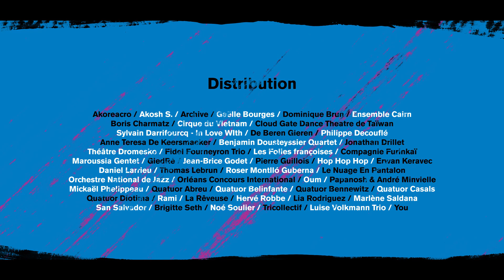Teaser saison 19/20 // la Scène nationale d'Orléans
Ce teaser de saison a été réalisé en juin 2019 par Martin Güth

La chanteuse Oum signe la musique de cette vidéo avec son titre "Daba". Vous pourrez la retrouver en concert au Théâtre d'Orléans, dimanche 10 novembre 2019 à 17h. De part ses origines, l’artiste porte en elle la chaleur du désert, le vent de la liberté, la beauté et la fragilité des reliefs. Avec sa voix sincère, sensible et puissante, elle incarne le renouveau de la scène musicale marocaine. Déjà quatre albums à son actif et le succès est toujours au rendez-vous. Elle offre une musique plurielle, à l’image de la diversité culturelle du Maroc, sa voix est pleine et ses textes entiers, balayant d’un trait la nature menacée, le sort des migrants ou le statut des femmes. Une vraie invitation à vivre pleinement le moment présent !

La saison 19/20 en quelques noms...

© la Scène nationale d'Orléans - juin 2019